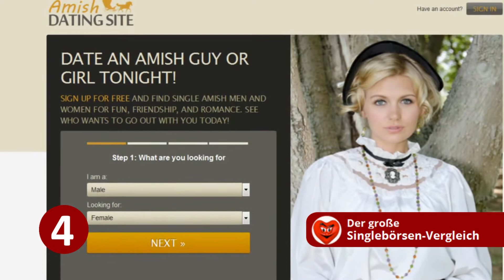7 krasse Fakten über Singlebörsen weltweit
Die merkwürdigsten Geschichten aus der Singlebörsen-Welt: Erfolgreiche Betrüger. Wie daten Frauen aus Indien? Selbstmorde von Seitenspringern...